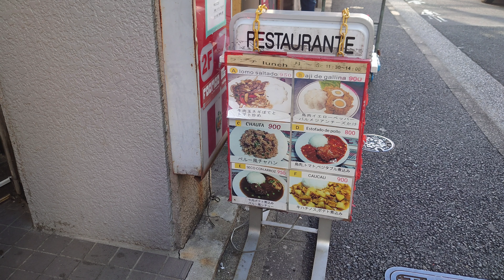ペルーレストラン@アルコイリス五反田